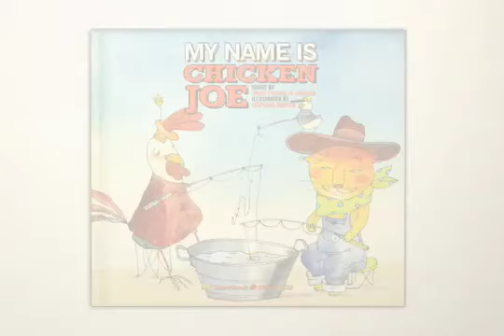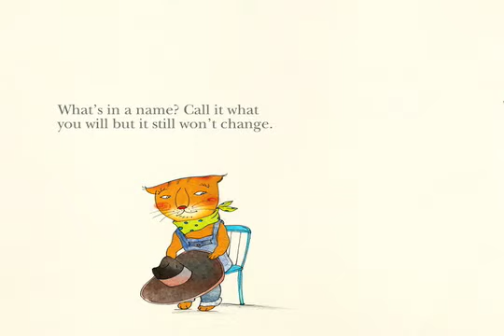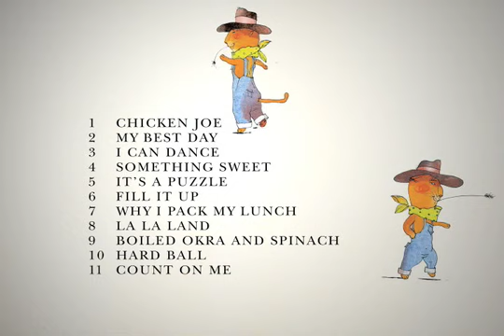My Name is Chicken Joe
April marks the long-awaited release of our new book/CD called My Name is Chicken Joe. Published by The Secret Mountain and beautifully illustrated by Stephan Jorisch, the book will include a CD with 11 Trout Songs, featuring the song that made one of Keith's cats famous. Available at troutmusic.com, thesecretmountain.com and other online stores.